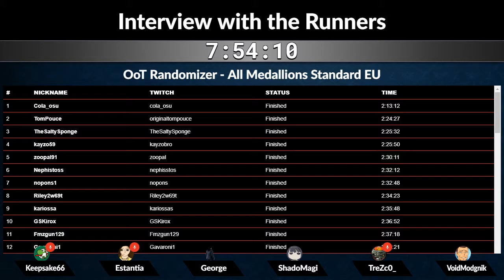ZSR Subgoal Reward: TreZ plays the OoTR EU Weekly (w/ restreamers)